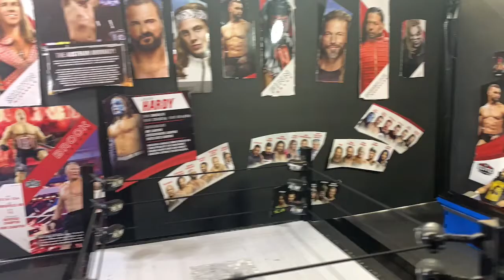Kenny omega vs Cody Rhodes for Aew world heavyweight championship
Wsc stage creator style